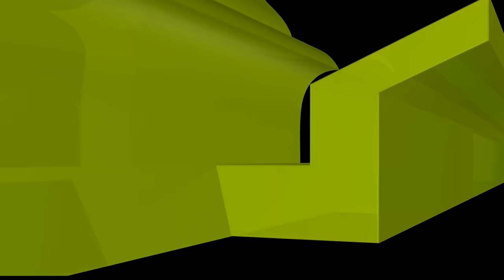পরীক্ষা ভালো হওয়ার আমল ও দোয়া